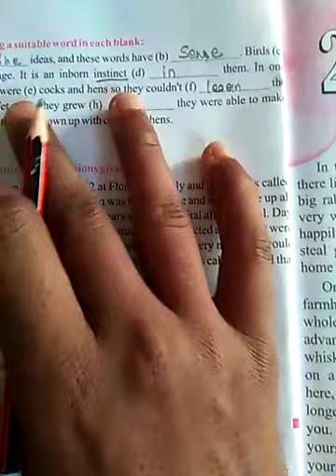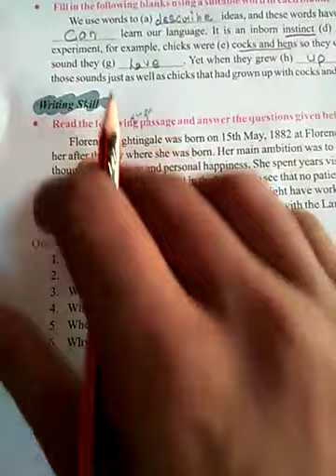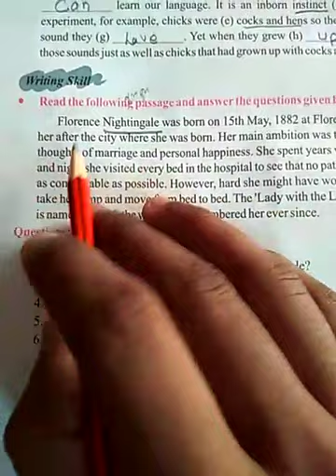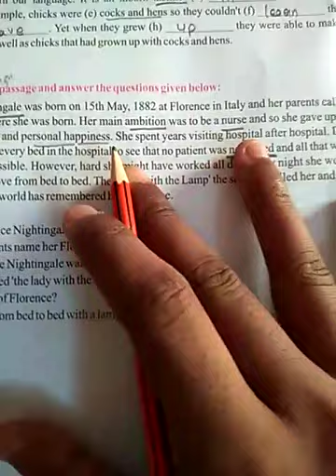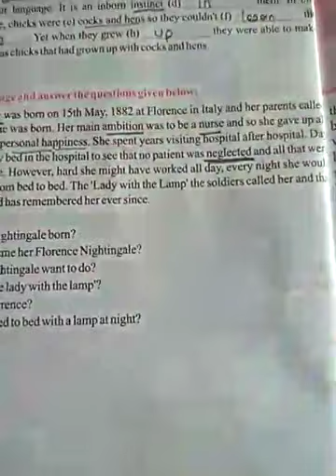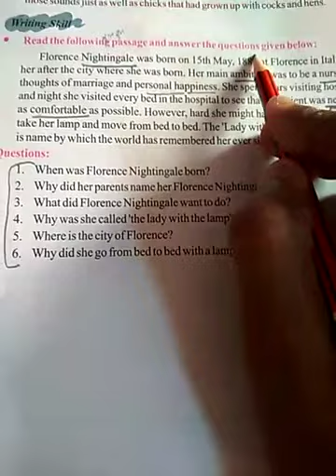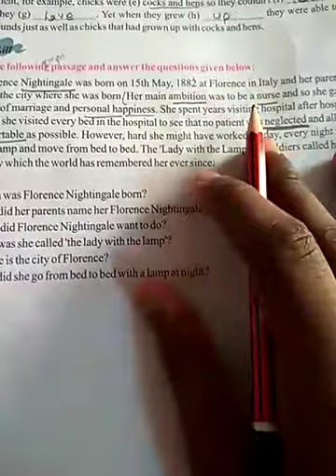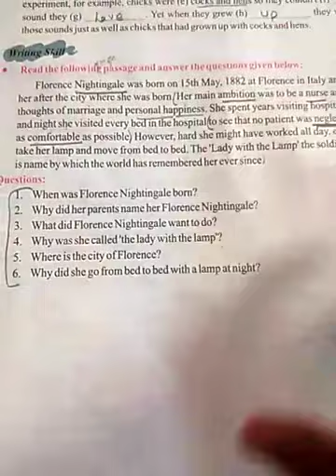Class 4 English literature lesson 1 part 9